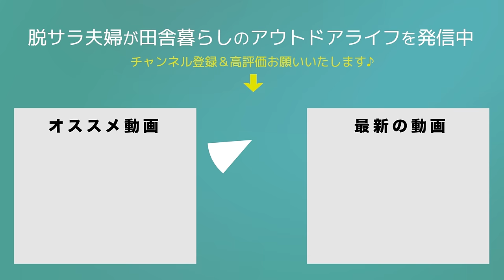デザイナーの友人がイギリスから輸入した4万円テントの送料聞いて飛びましたw｜テントコーディネート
00:00　オープニング
00:30　突撃さいとう夫婦
01:48　BECKさんMAYUさん
02:59　ヒヌマフウフ
03:43　自作カーサイドタープ
04:20　ローバーチェア
04:57　NODEL
11:16　ネイチャーハイクバーナー
13:38　ランタンスタンド
14:05　キーノ
14:25　ゴミ箱周り
16:35　焚き火周り
20:05　武井バーナー
21:34　イギリステント
25:33　アラジンストーブ
26:11　ベッド周り
26:58　エンディング

2019年5月　日産キューブで初の10日間、車中泊旅へ
2020年4月　埼玉県川口市から相模湖へ田舎の平家へ移住
2020年6月　アメ車シェビーバンが納車